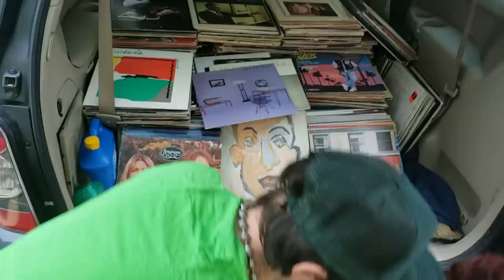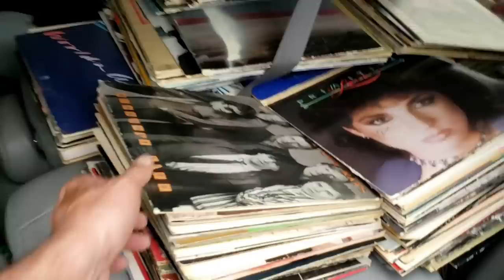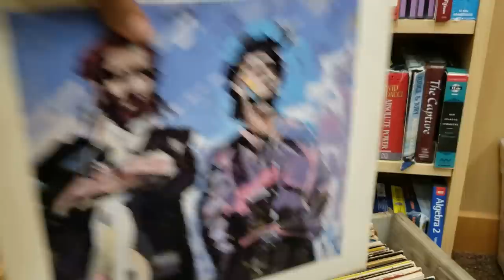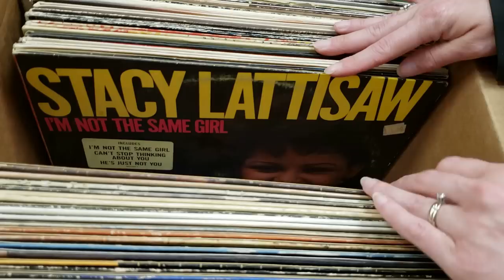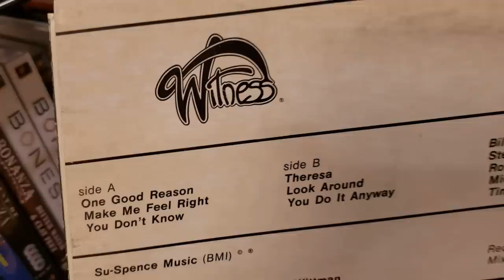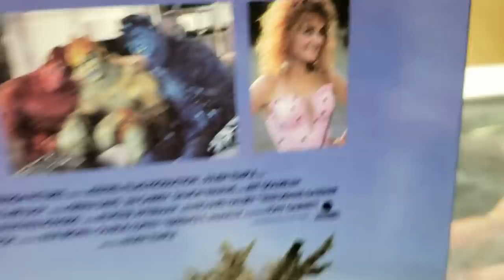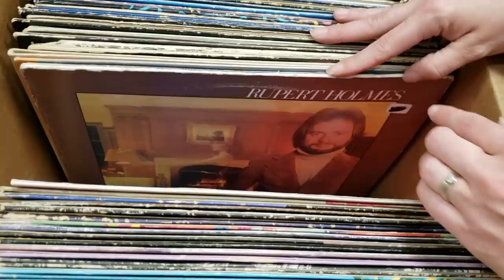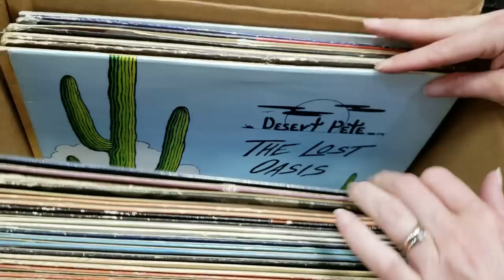We Bought 6,000 Vinyl Records! GIANT RECORD COLLECTION Buy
What are some of your Favorite Vinyl Records shown in this Video?

Yesterday we had planned on doing a different Video but than I checked the answering machine in the store.  Plans changed very quickly and we landed up buying over 6,000 vinyl records.  These are mostly Rock Records from a giant collection but mixed in with a few Jazz, Oldies, Funk & Soul.  All I can say is WHAT A BEAUTIFUL Giant Vinyl Record Collection...